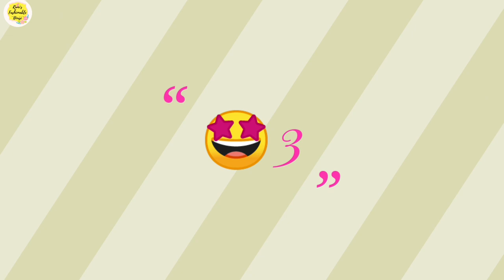5টি টিপস। ঘরে থাকা পুরনো এবং ফেলে দেয়া ভাংগা জিনিস দিয়ে ঘর সাজাই।